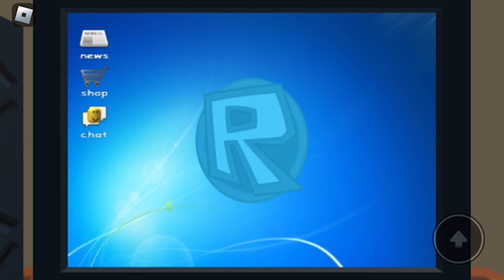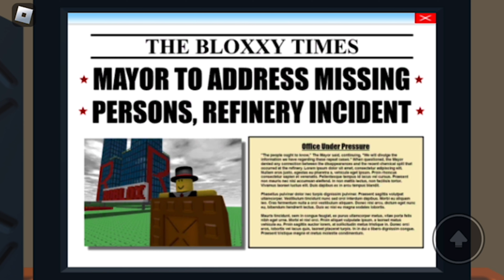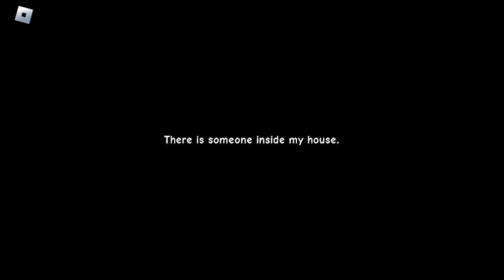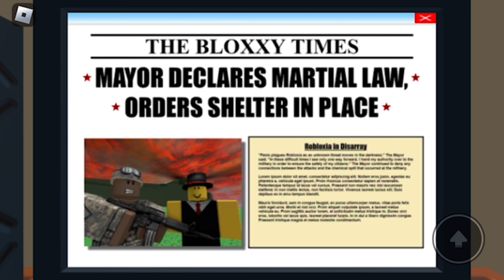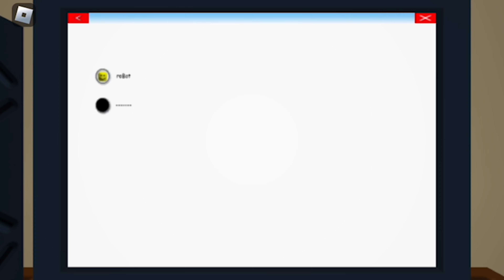Jim’s Computer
Looks like our friend Jim got themselves a new computer! Let’s help him set it up and join him as he explores the internet.

While it last…

Wanna help Jim yourself?

Actually a cool game. Loved the nostalgia of old roblox and the constant fear of something being not right. Reading the news and getting weird chats, searching through closets and getting supplies to last. Really is an experience that’s best played for yourself.